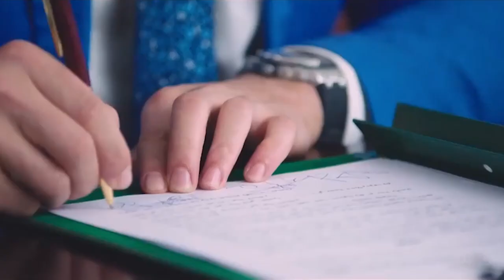ورشة عمل لتنسيقية شباب الأحزاب والسياسيين بعنوان الاستثمار الأجنبي ضمن فعاليات الحوار الوطني